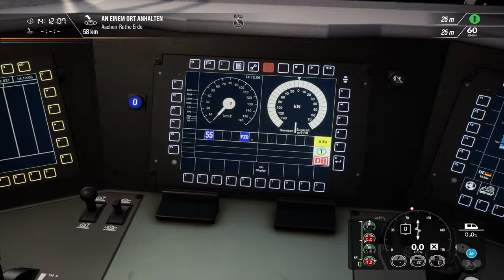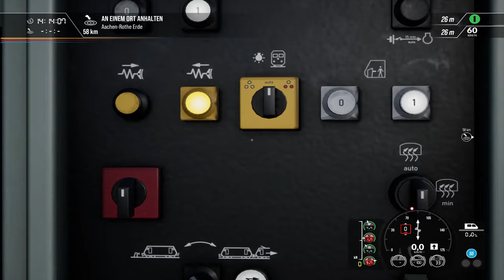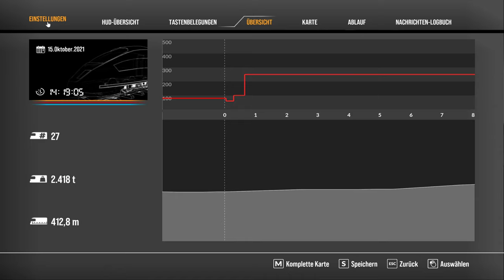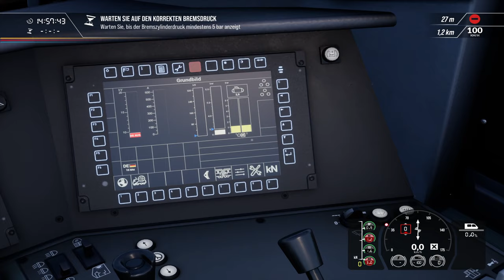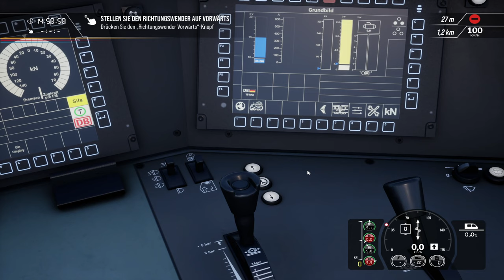TRAIN SIM WORLD 2 | #57 BR 187 Vorstellung - eine große Enttäuschung? | Skyhook Games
Willkommen zu meinem ersten und vorerst auch letzten Video mit der BR 187. Den Grund dafür erfahrt ihr im Video :)